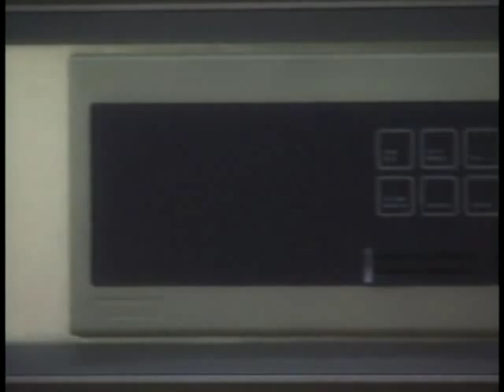Enduring Labor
Chicken Soup for the Soul: Enduring Labor